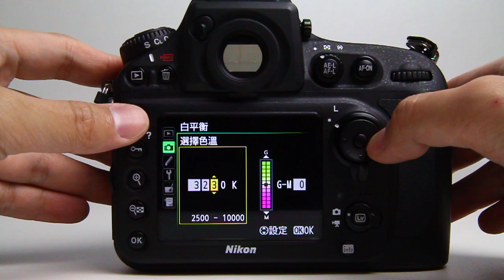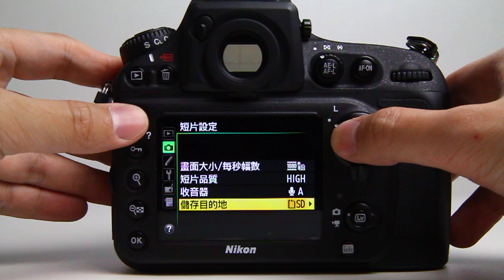【NIKON D800】重播選單+拍攝選單